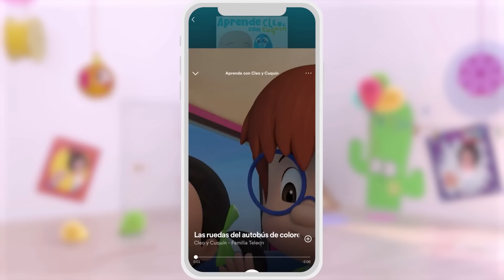Learn with Cuquin and the treasure chest | Educational videos